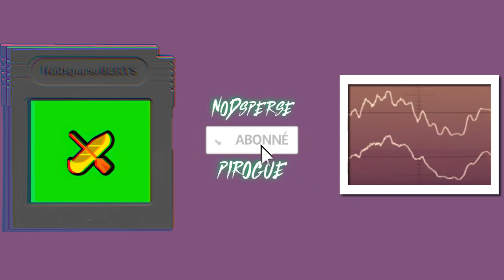FREE FOR PROFIT| POWERFULL MELODIC & NOSTALGIC TYPE BEAT - "PIROGUE"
"PIROGUE" est libre d'utilisation pour des projets non-commerciaux et commerciaux*. Obligation de mentionner (prod. NoDsperse)

* : Exception : Placement important ➡ Me contacter par mail
"PIROGUE" is free to use for non-commercial and commercial projects *. You must credit me (prod. NoDsperse)

🤚 A ignorer :
Free for profit beats
type beat
free trap beats
free 808 beat
No disperse. 🔏